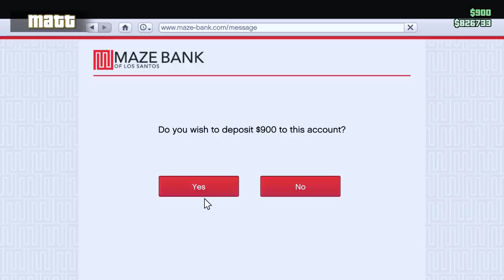Playing Golf with Cars - GTA V: Free Play | Let's Play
In this freeplay GTA:5 gameplay, we invade a police station, kill NPCs, and bully Matt.